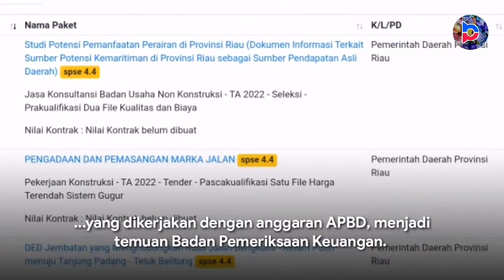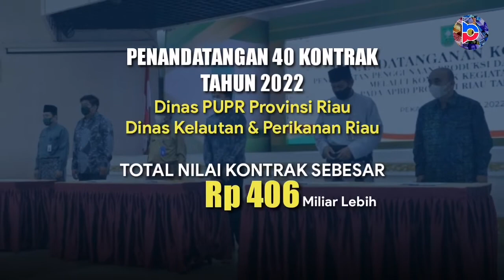JANGAN LAGI ADA PROYEK JADI TEMUAN BPK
Gubernur Riau Syamsuar mengakui ada banyak proyek yang dikerjakan dengan anggaran APBD, menjadi temuan Badan Pemeriksaan Keuangan [BPK]. Syamsuar meminta kepada anak buahnya untuk menjadikan hal ini sebagai bahan evaluasi, agar masalah serupa tak terulang kembali.